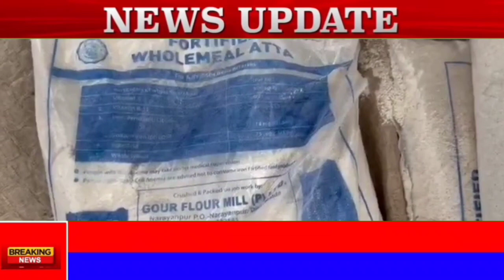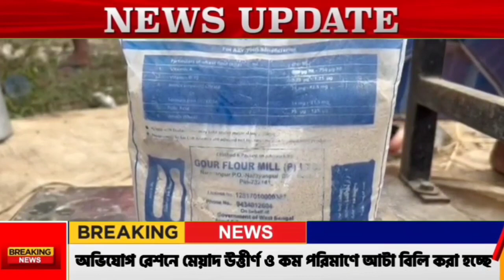Malda : রেশন ডিলারকে ঘিরে বিক্ষোভ দেখালো রেশন গ্রাহকরা, এলাকায় চাঞ্চল্য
রেশন ডিলারকে ঘিরে বিক্ষোভ দেখালো রেশন গ্রাহকরা। ঘটনাকে কেন্দ্র করে চাঞ্চল্য ছড়িয়েছে মালদা জেলার গাজোল ব্লকের কর্কচ গ্রাম পঞ্চায়েতের ভইশ পুকুর গ্রামে।
Rathin Ghosh Jyoti Priya Mallick.